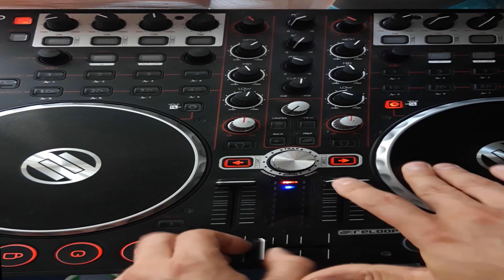Uczę się scratchować 2017 - 2019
and